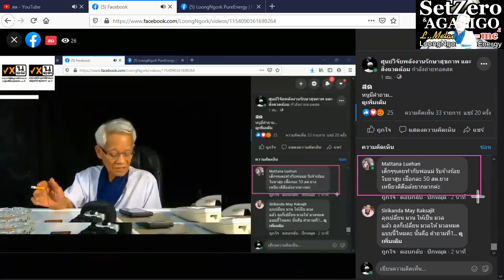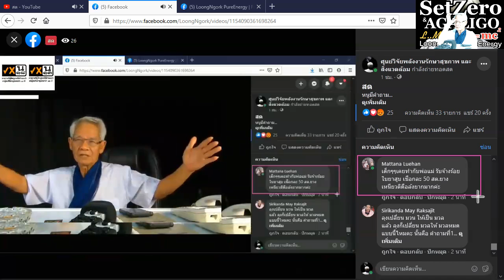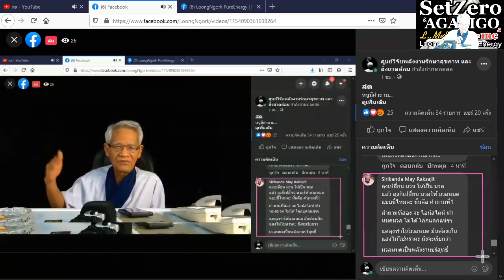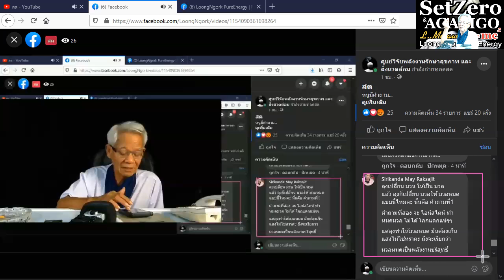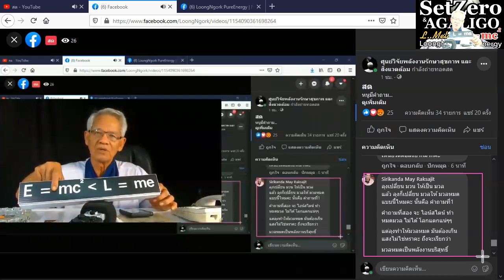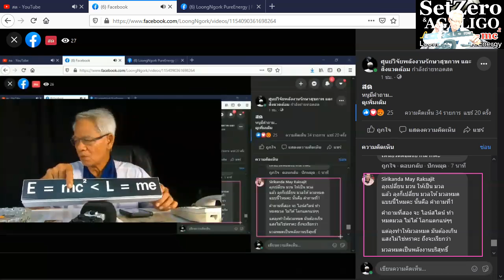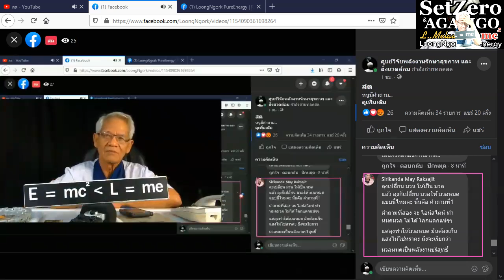Fight Einstein/ New knowledge in 21st century I LMElaw I 271120 I 24Hrs